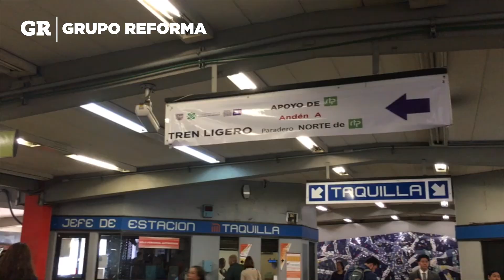Sorprende a unos cierre del Tren Ligero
El cierre por las obras de reparación en 10 estaciones del Tren Ligero tomó por sorpresa a algunos capitalinos. Se planea que vuelva a operar en 2020.